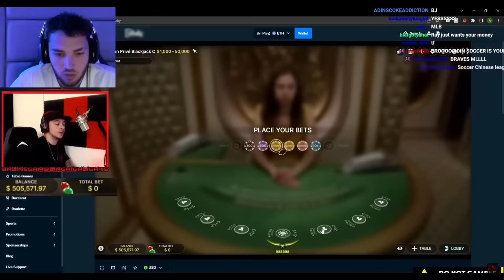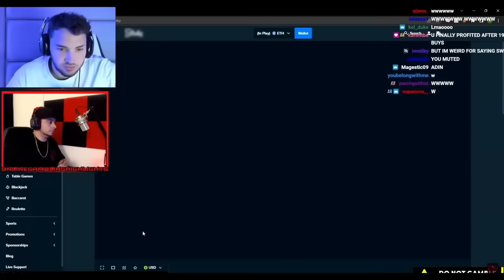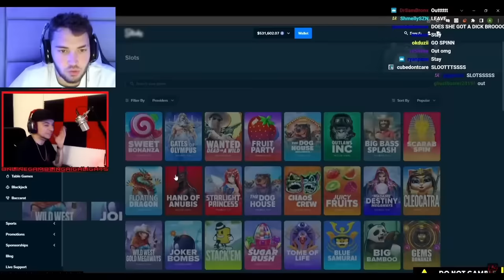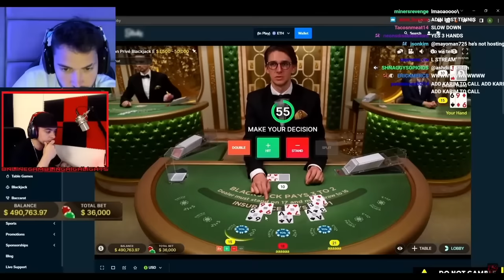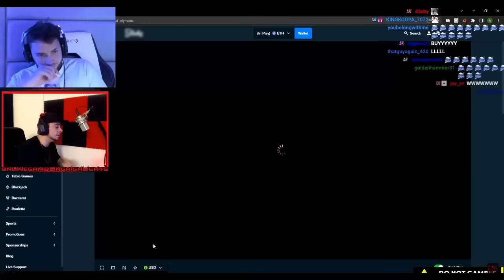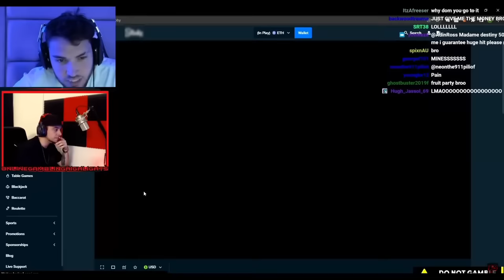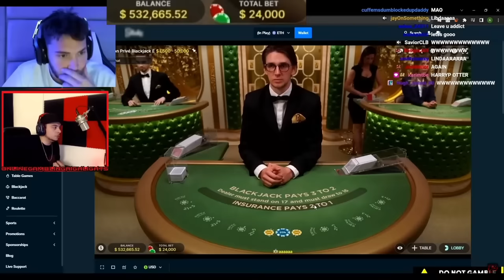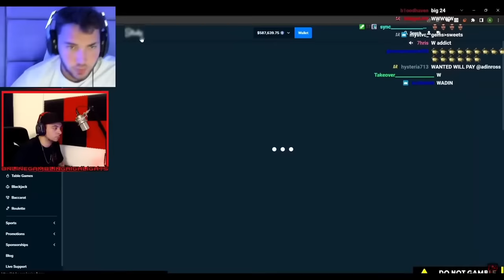Adin Ross Goes Crazy With $500,000